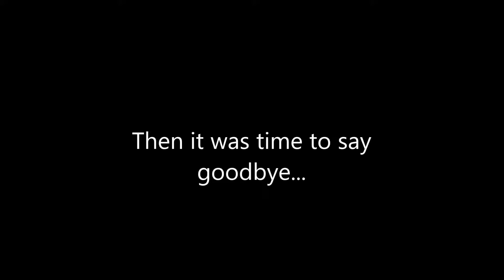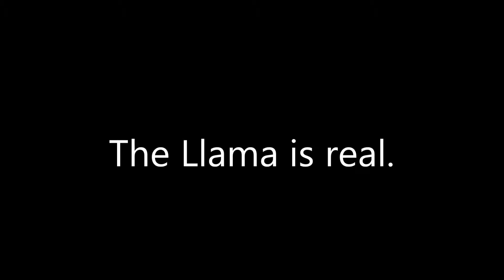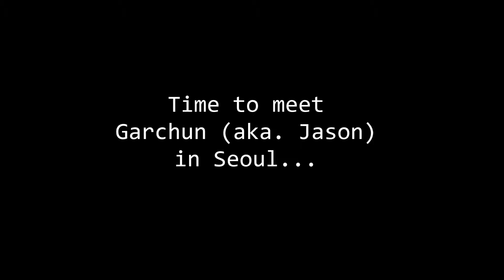Korea #64 - Byebye Parents & Hello Garchun